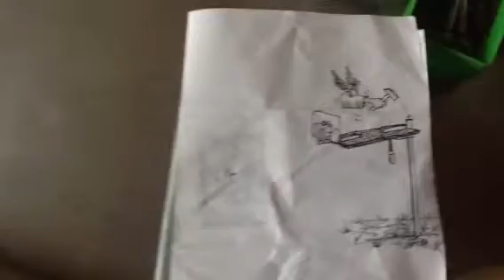ipad tripod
an idea and plans showing how to make a homemade ipad tripod